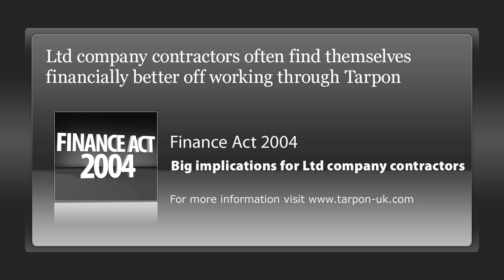Finance act 2004 : big implications for contractors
The Finance Act 2004 means that most contractors with their own limited company will be almost £2,000 a year worse off.